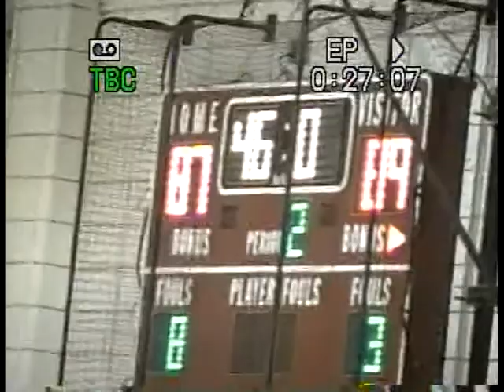Byron Bundy vs Flo Valley part 7 (end of game)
part7 end of game